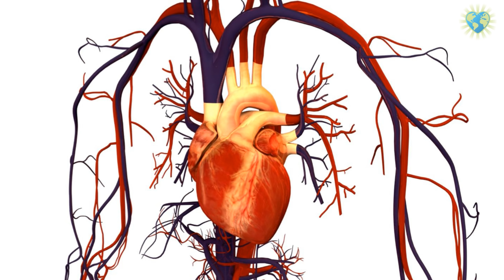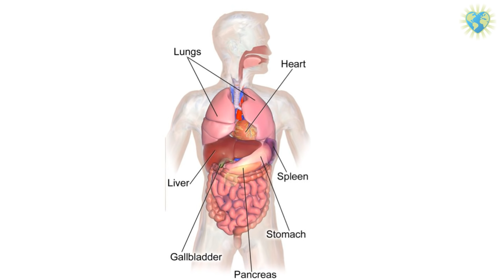Orgaandonor is helemaal niet dood als zijn organen eruit gehaald worden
(Earth Matters) De nationale Donorweek begint vandaag en is gericht op de 9 miljoen Nederlanders die nog geen keus hebben vastgelegd. De Nederlandse Transplantatie Stichting, het ministerie van Volksgezondheid, patiëntenverenigingen, gezondheidsfondsen en alle andere betrokkenen komen in actie en vragen tijdens deze week aandacht voor het tekort aan donoren.

Ger Lodewick, schrijver van het boek 'Wat je over orgaandonatie zou moeten weten' is te gast in de studio. De Ja campagne laat het allemaal heel plausibel en menslievend klinken en het is natuurlijk ook fantastisch dat er mensen mee geholpen worden, maar de informatie is niet compleet.

Welke bewijzen er zijn dat een hersendood verklaarde orgaandonor niet dood is, dat en nog veel meer komt ter sprake in dit korte interview.

De wet dat iedereen die zich niet registreert automatisch donor is moet nog door de eerste kamer.

- De lichaamstemperatuur is normaal.
- Het hart klopt en stuwt het bloed door het lichaam.
- De bloedsomloop functioneert uitstekend.
- De lichaamscellen blijven zich vermenigvuldigen.
- De neuronale besturingen zoals in de vorm van reflexachtige bewegingen werken.
- Alle orgaanfuncties zijn intact.
- De wisselwerking tussen alles binnen het gehele organisme is intact.
- De patiënt wordt gevoed en spijsvertering en stofwisseling functioneren ongestoord.
- Het lichaam kan hoge koorts ontwikkelen
- De patiënt krijgt medicijnen toegediend en reageert hierop.
- Uitscheidingsprocessen gaan gewoon door.
- Wonden genezen.
- Mannen kunnen erecties krijgen.
- Zwangere vrouwen kunnen zelfs na drie maanden een levend kind ter wereld brengen.
- Wanneer de operatie om de organen eruit te halen begint, stijgen hartslag en bloeddruk significant.
- In een aantal gevallen maakt de patiënt dan afwerende gebaren en komt zelfs een stukje overeind.
- In verband hiermee worden spierverslappende middelen toegediend of wordt de patiënt op de operatietafel vastgebonden.
- Als je een werkelijk stoffelijk overschot uit het mortuarium haalt en je gaat het beademen, gebeurt er niets en gaat het hart echt niet meer kloppen.
Maar de overheid noemt deze mensen echter wettelijk ‘stoffelijke overschotten’!

Wat je eigen keus ook is, zorg in ieder geval dat je geïnformeerd bent en leg je keuze vast in het